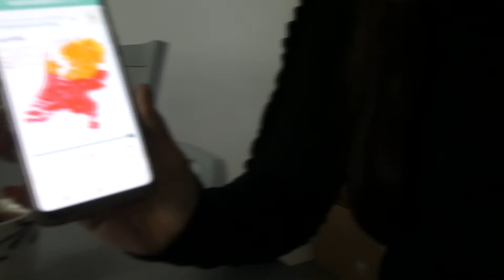DIEREN SPEURTOCHT - VLOG 754 👠 MAMMA OP HAKKEN